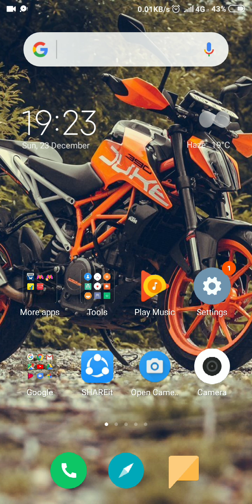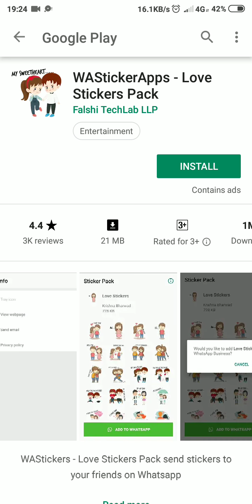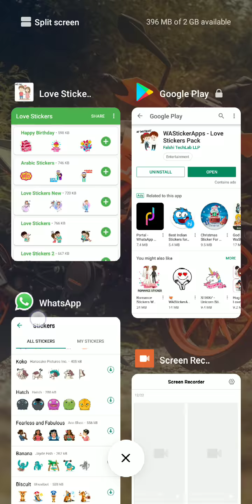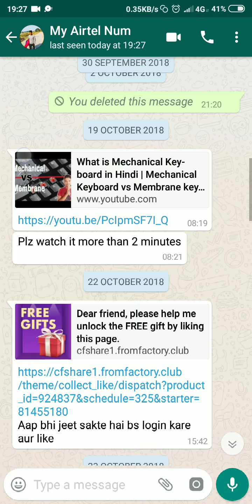How to Send Love Stickers on Whatsapp custom stickers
atul dwivedi